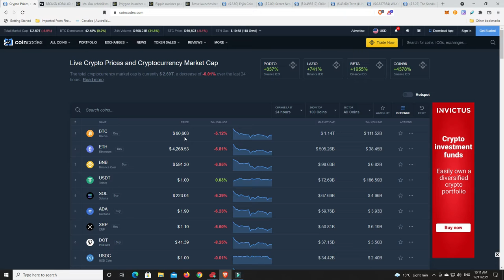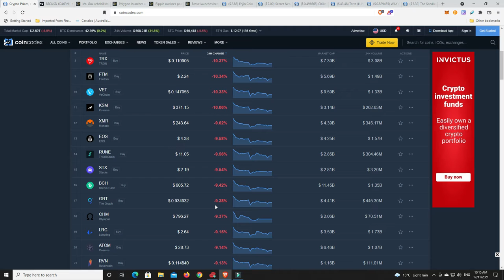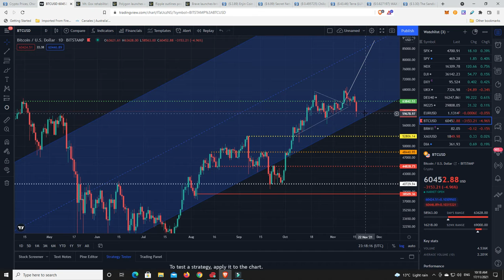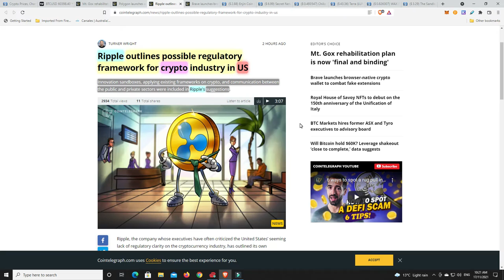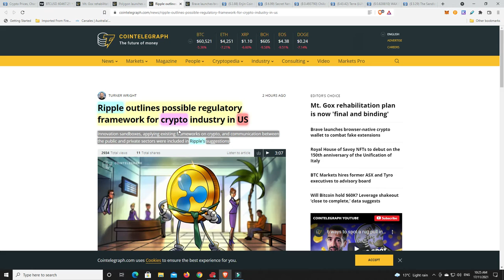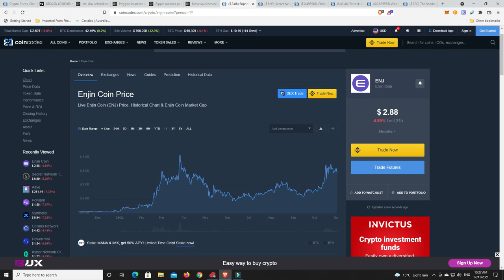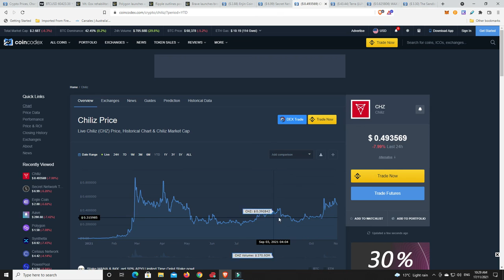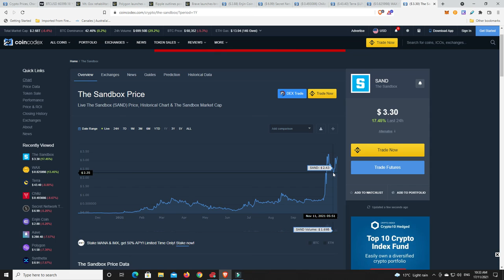Is the correction over or could there be more to come?